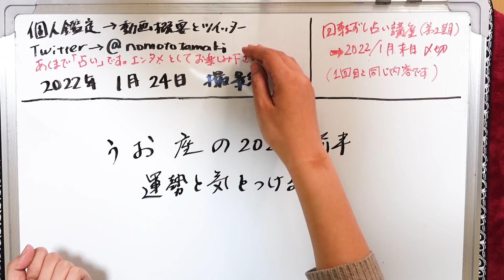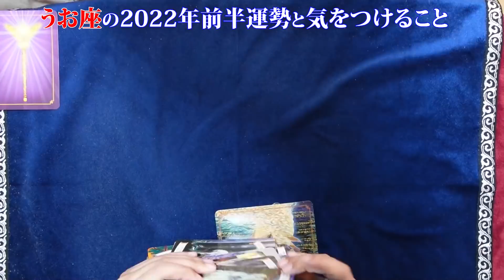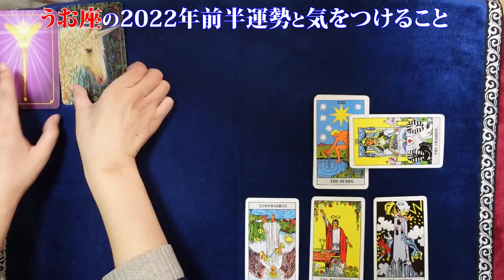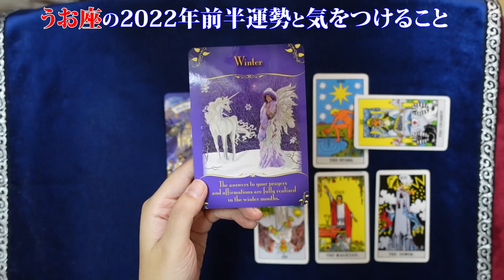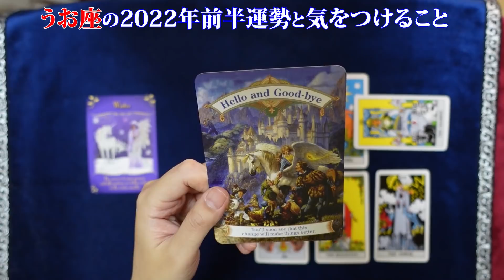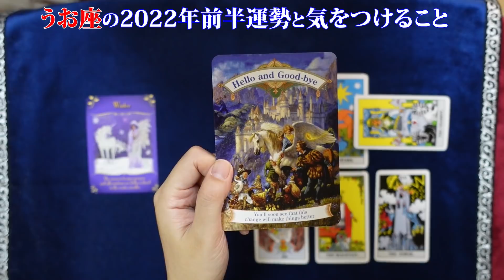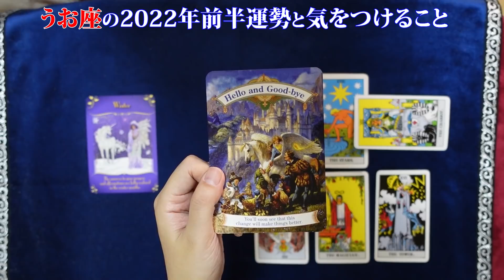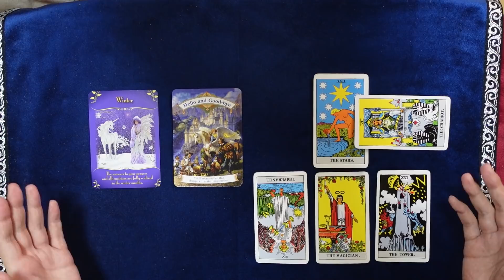うお座 ２０２２年前半の運勢と注意点！ 変化の中、戸惑っているかもしれないけど寒い間にすぐ願いが叶うよ！ ストレスは注意して 【占い】（2022/1/24撮影）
◎「回転ずし」で覚える世界一かんたん！楽しい！カバラ数秘術講座（第２期）（※第１期と同じ内容です）
２０２１年１２月９日(木)～２０２２年１月３１月)まで限定募集

2021年３月現在（最新の受付状況はTwitterに書いているのでご確認ください）
です。